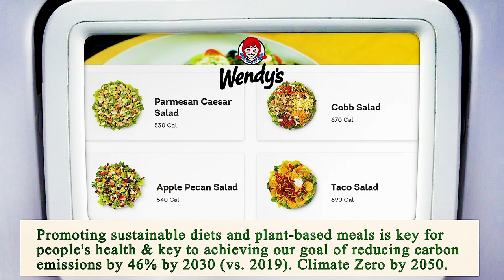Close to Me Restaurants Manhattan 10001 NY, New York County, New York, United States